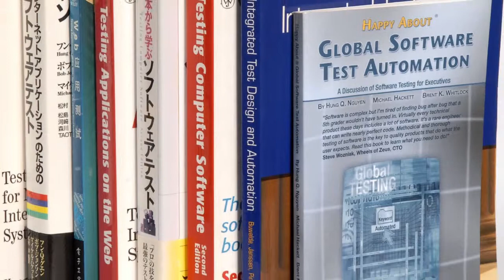LogiGear Overview (English & Japanese sub)